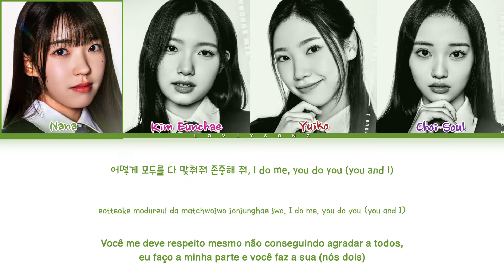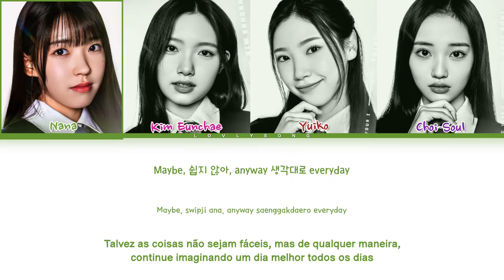I-LAND2 : N/a - CAKE (by ITZY) (Color Coded Lyrics Tradução)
𝑽𝒊́𝒅𝒆𝒐 𝒇𝒆𝒊𝒕𝒐 𝒑𝒐𝒓 ‘𝑳𝒐𝒗𝒍𝒚𝒔𝒐𝒏𝒈’ ❤️

Artista: I-LAND2 : N/a